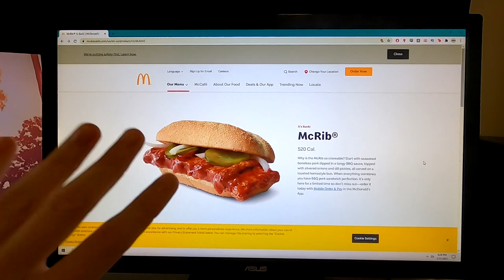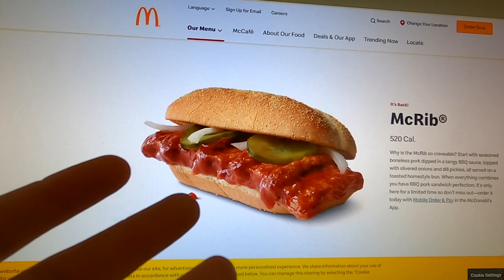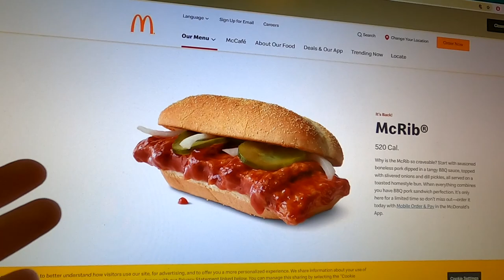First Time Trying the McRib... (yikes) | McDonalds McRib Review 2021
⚔ GET RISE OF KINGDOMS FOR PC! First Time Trying the McRib... (yikes) | McDonalds McRib Review 2021
📚 MY BOOK!

🎮 PSN:   xOmniarch
🎮 Xbox Gamertag: xOmniarch
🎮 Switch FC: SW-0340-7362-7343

This video was inspired by many videos I've seen discussing the McRib at McDonalds, especially the video "Does McDonald's McRib Still Live Up To The Hype?" by TheReportOfTheWeek I also really enjoyed the video "Making The McDonald's McRib At Home | But Better" by Joshua Weissman I highly recommend checking out the video "Why Is the McRib Only Offered Occasionally and Why so Randomly?" by Today I Found Out